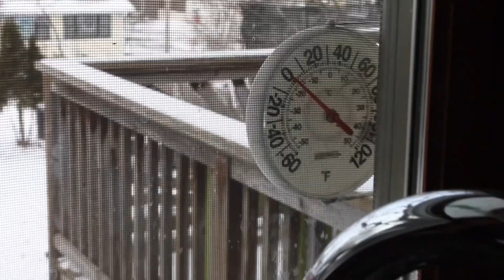1 Degree Dirt: A Cold Weather Mountain Biking Film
This is a mountain biking short film featuring @henrybrandt_42 and I. We shredded the snowy trails during a 1 degree day in January. Remeber to have fun and ride your bike!